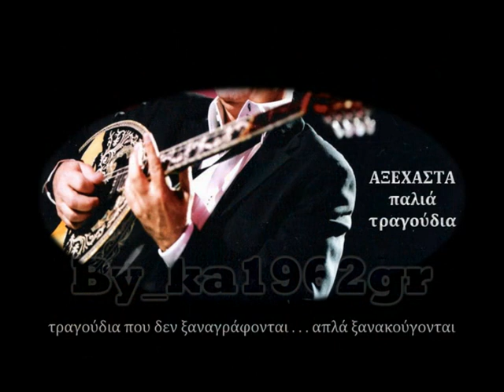ΤΟΛΗΣ ΒΟΣΚΟΠΟΥΛΟΣ - Αγωνία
'' Αγωνία '' ΤΟΛΗΣ ΒΟΣΚΟΠΟΥΛΟΣ
Στίχοι : Χαράλαμπος Βασιλειάδης - Μουσική : Γιώργος Ζαμπέτας
LP - Αγωνία (1969)

Η καρδιά μου πληγωμένη
σαν καμπάνα ραγισμένη
μυστικά με βασανίζει με μανία
Η ζωή πριν μας χωρίσει
προσπαθώ να βρω μια λύση
αγωνία αγωνία

Αγωνία με λαχτάρα να σε νοιάζομαι
αγωνία δυστυχώς να σε μοιράζομαι

Με καρδιά χίλια κομμάτια
σε κοιτάζω μες στα μάτια
αν εμένα αγαπάς να το διαβάσω
Μια φωτιά με τριγυρίζει
η ζωή μου δε θ’ αξίζει
αν σε χάσω αν σε χάσω